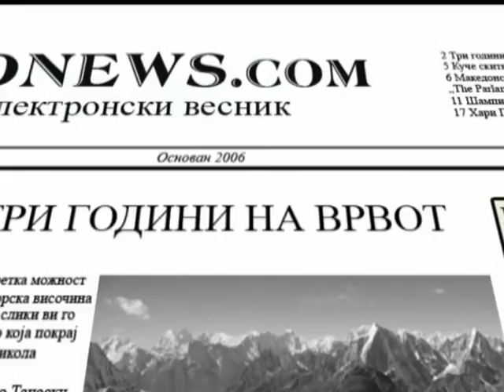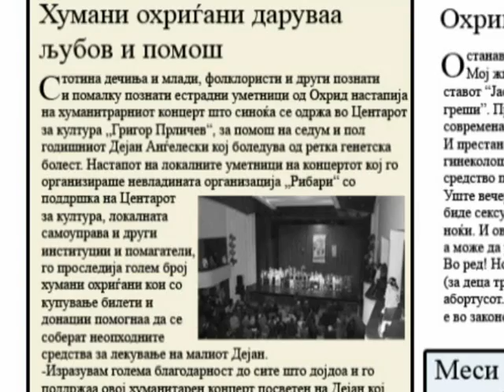Ohrid 2010 Tret den